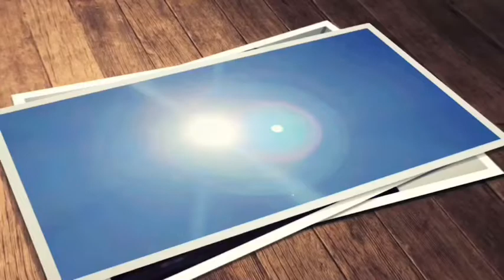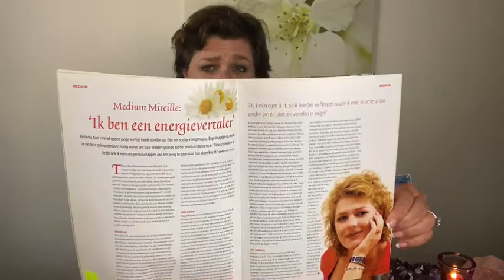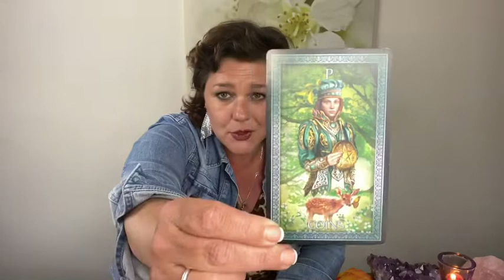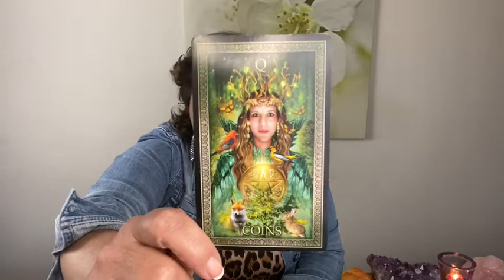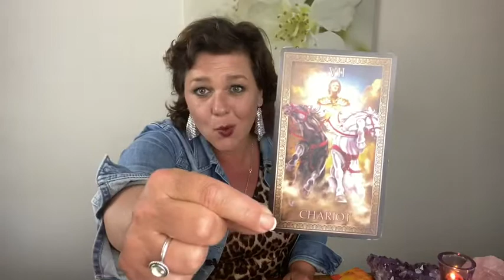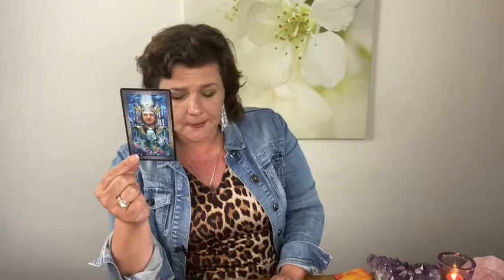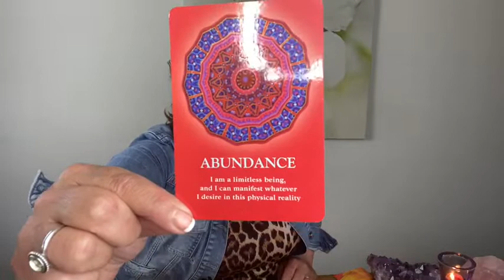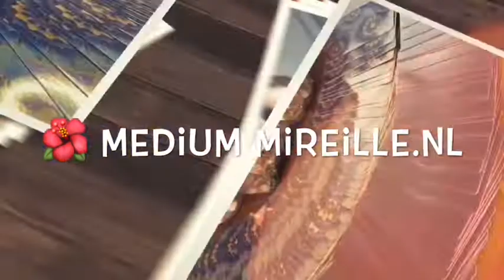Weegschaal: Volg je hart, Zegenwagen, Overvloed aan kansen & Pluk de vruchten! plus WIN! ❤️❤️❤️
Sterrenbeeld Weegschaal Tarot juni 2020:  Volg je hart, Zegenwagen, Overvloed aan kansen & Pluk de vruchten! plus WIN❤️❤️❤️